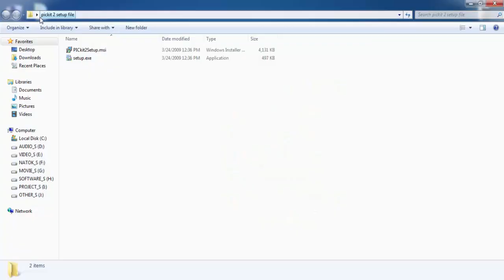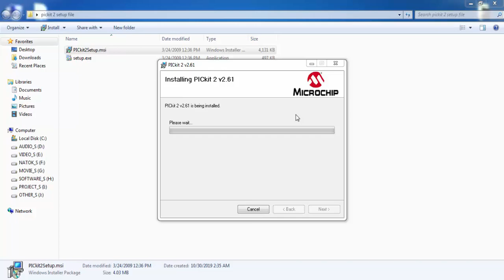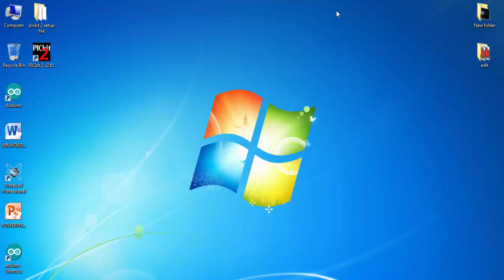how to install pickit 2 software and download pickit 2 software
Hi ,
i am razibul awal welcome our channel to all of you . About this video

pickit 2 software  download link

EEE PARK এর পক্ষ থেকে আপনাদের সবাইকে স্বাগতম।আমরা চাই নতুন হবিস্টদের কে ইলেকট্রনিক্স জগতের সব কিছু শেখাতে।আমরা যে ভিডিও গুলো আমাদের চ্যানেলে পোস্ট করি তার সবগুলো বিজ্ঞানসম্মত ও সবগুলো প্র্যাকটিক্যালি প্রমানিত।আমরা কোন কপি পেস্ট ভিডিও পোস্ট করি না আমাদের চ্যানেল।আমাদের এই চ্যানেলটিকে এগিয়ে নিয়ে যাওয়ার জন্য আপনাদের সকলের কাছে সাহায্য কামনা করছি।